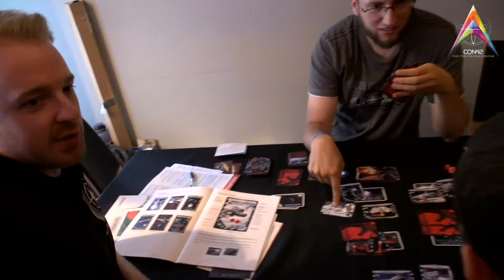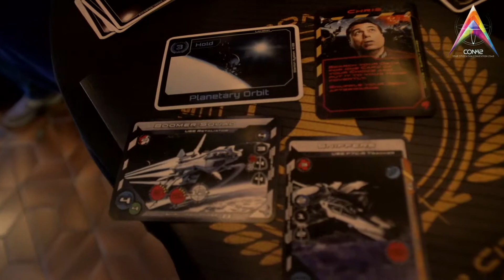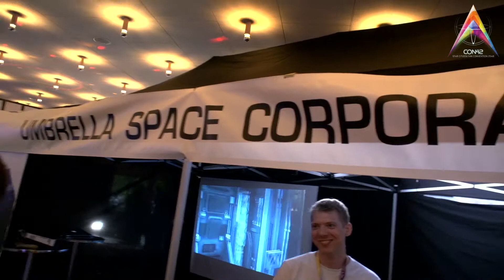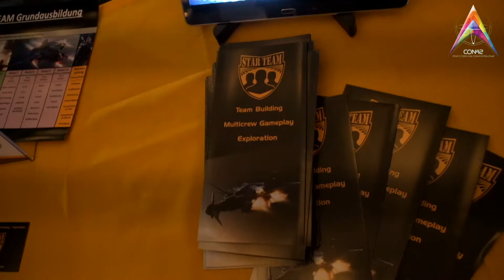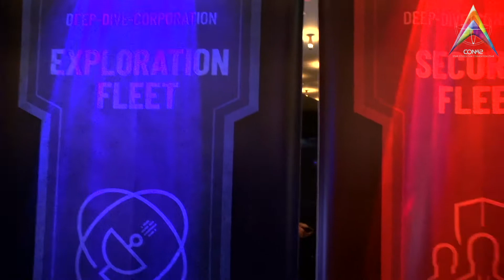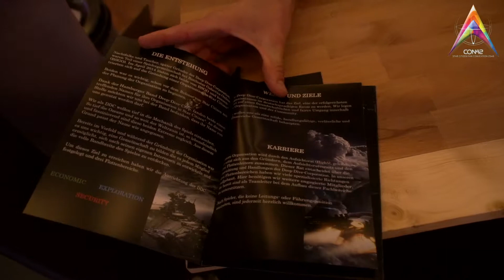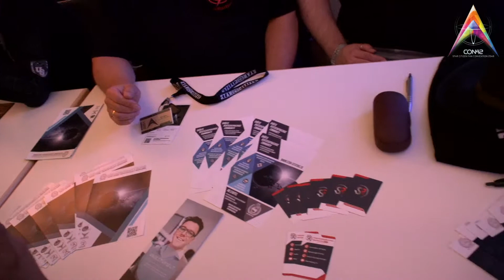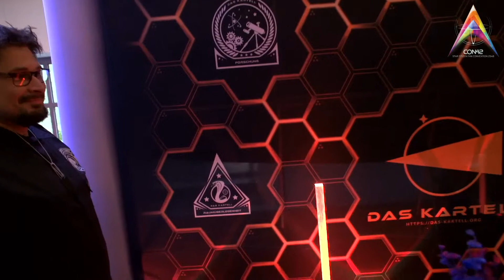[STREAMER] #3 - CON42 - Stände, Interviews & mehr...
STREAMER
• Dr.Oversteer
• Pseikshot
• DieBluemchenKuh
• Jacktrippert
• HerrMatthias
• Zaakor
• Azalen
Das Livestream Studio HD 550 wurde uns für die Con freundlicherweise von New Media AV, dem deutschen Distributor von Livestream, zur Verfügung gestellt. Wer Interesse am Streamen hat, sich aber vor einer Investition in ein Studio HD 550 scheut, findet übrigens mit der Mevo Plus das ideale Einsteigerprodukt.